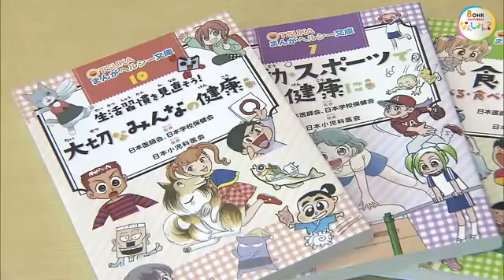大塚製薬が「ヘルシー文庫」４２冊を寄贈 骨の構造や栄養のとり方を“楽しく学習”【香川・善通寺市】 (23/07/12 16:00)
子供たちに体の仕組みや健康づくりに関心を持ってもらおうと、７月１２日、善通寺市に大手製薬会社の大塚製薬からオリジナルの漫画本が寄贈されました。

寄贈されたのは、大塚製薬が製作した「ＯＴＳＵＫＡまんがヘルシー文庫」の漫画本４２冊です。善通寺市と大塚製薬が結んでいる健康に関する包括連携協定の一環で行われたもので、式では大塚製薬高松出張所の林威宏所長から市教育委員会の安藤孝泰教育長に漫画本が手渡されました。

体の仕組みや健康づくりについて書かれていて、市内の小中学校などに配られます。

（大塚製薬高松出張所　林威宏所長）
「骨の構造を楽しく学んだり、栄養のとり方などトータル的なところを楽しく学習してもらえれば」

式のあとは熱中症予防に関する啓発活動が行われ、児童たちは映像を見ながら熱中症対策を学んでいました。